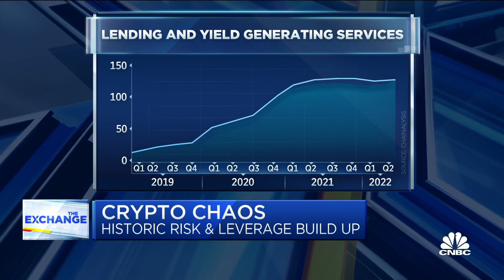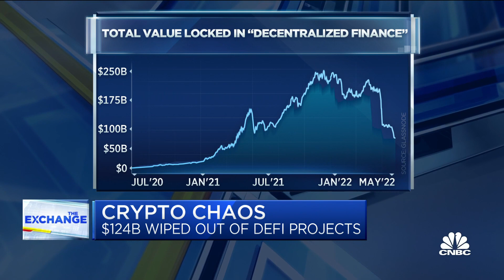$124B wiped out of decentralized finance (DeFi) projects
CNBC's Kate Rooney joins 'The Exchange' to discuss the ongoing chaos in the crypto markets right now.